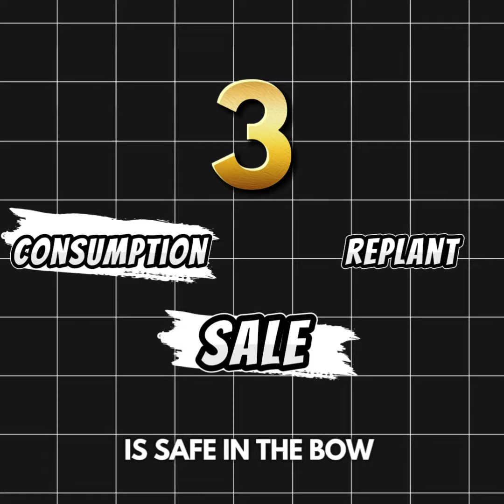THE UGLY TRUTH ALOT OF BUSINESS OWNERS PRACTICE AND FAIL TO LEARN THIER LESSONS FROM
Discover the principle secret in agriculture as a bed rock and foundation of every business success and transgenerational wealth